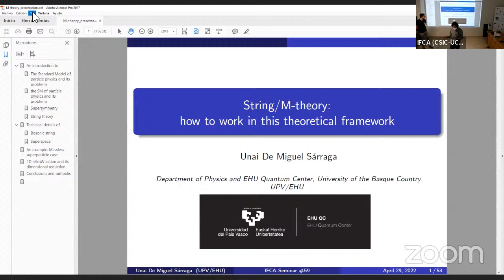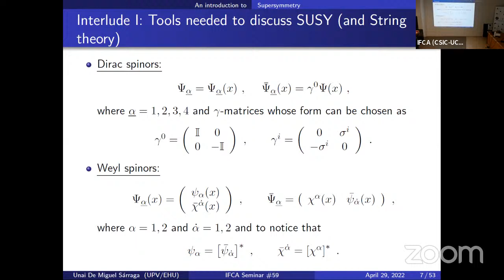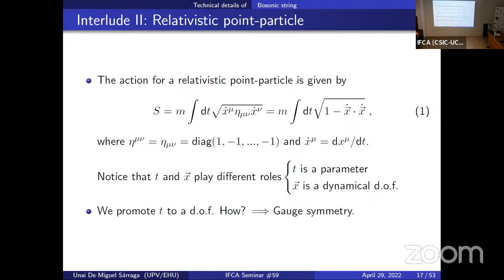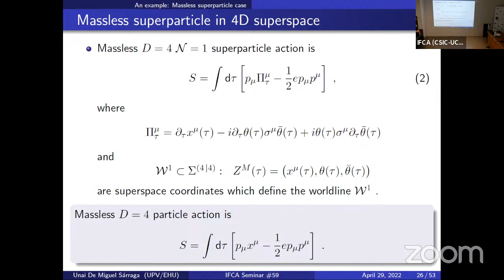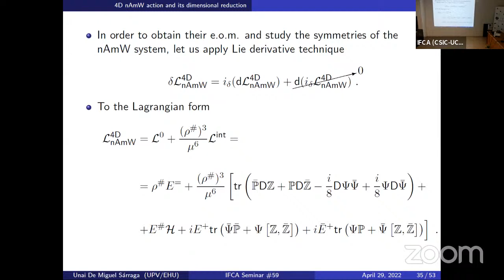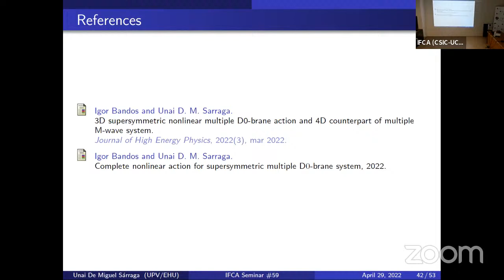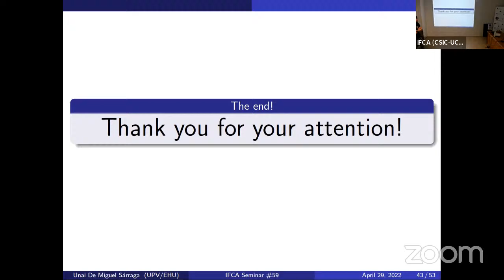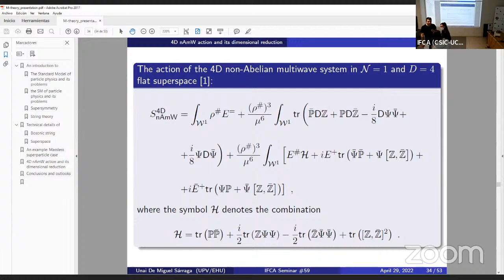Las mañanas IFCA con Unai De Miguel: "String/M-theory: how to work in this theoretical framework"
ℹ️"La búsqueda de una descripción unificada de todos los fenómenos de la naturaleza ha sido uno de los criterios que han guiado el desarrollo de la Física: desde la unificación de la mecánica celeste y terrestre realizada por Isaac Newton o la realizada por James C. Maxwell de los fenómenos eléctricos y magnéticos hasta la que se puede encontrar dentro del modelo estándar de las interacciones electromagnética y débil. Sin embargo, y pese al extraordinario avance teórico realizado en el último siglo, no parece haber una conexión clara entre la Relatividad General y la Teoría Cuántica de Campos, los pilares fundamentales de la Física moderna."

🎤Unai De Miguel Sárraga es Graduado en Física por la Universidad de Cantabria y máster en Física, Instrumentación y Medioambiente en dicha universidad, donde realizó el Trabajo Fin de Máster en predicciones para la masa del bosón W en modelos basados en Supersimetría bajo la dirección de Sven Heinemeyer. Posteriormente se unió al máster en Ciencia y Tecnología Cuánticas en la Universidad del País Vasco para continuar su formación como físico y, más específicamente, en Física Teórica.